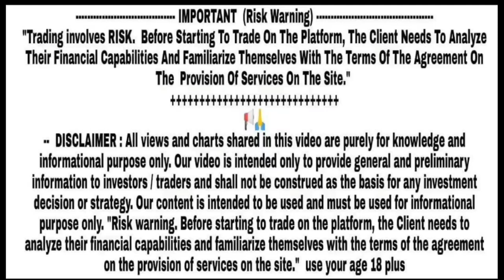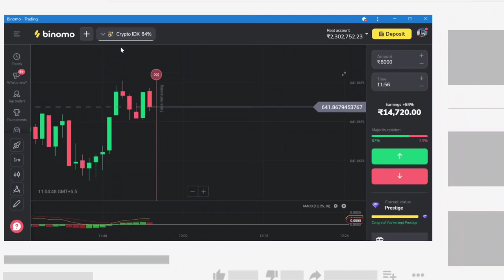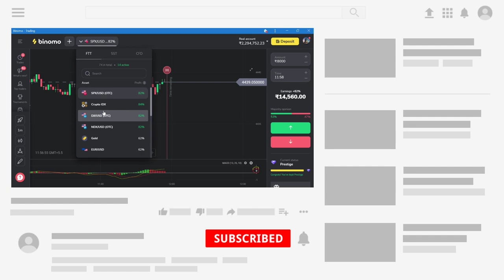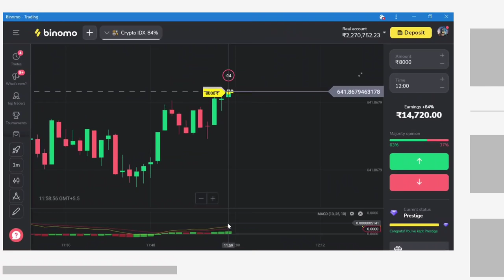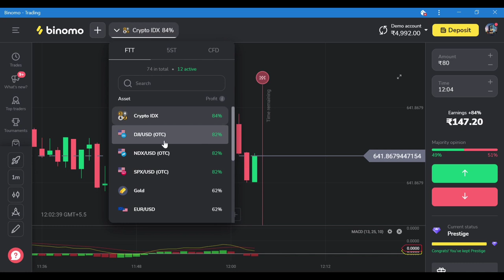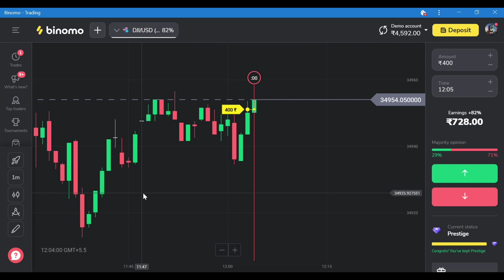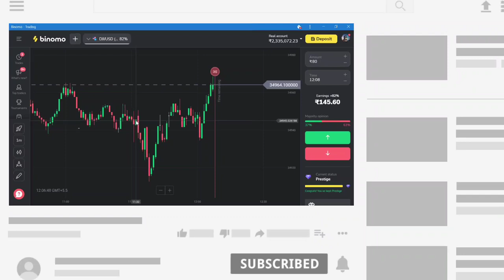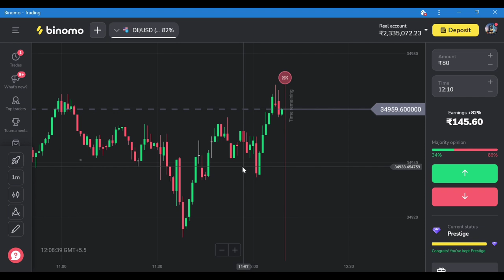How To Start Trading? | Beginners Trading Guide || Binomo trading tricks tech4shaan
( Can Ignore )
trading

forex trader

small account

real account

Demo Trading

Binomo Qoutex

अस्वीकरण

1976, allowance is made `fair` use for purposes

binomo strategy
binomo trading
binomo profit
binomo indicators
binomo strategy

Thankyou 😊

Thankyou 😊